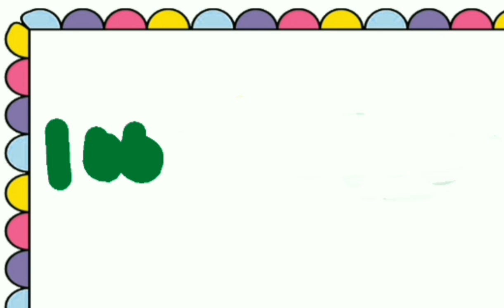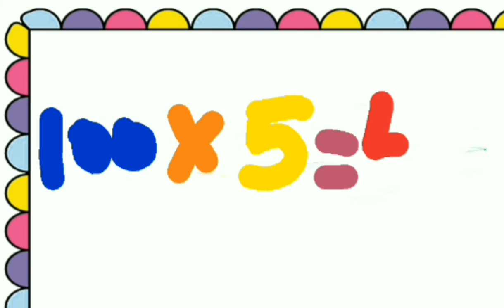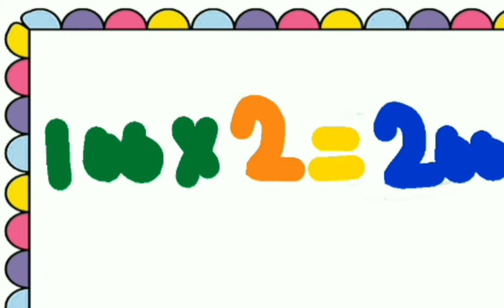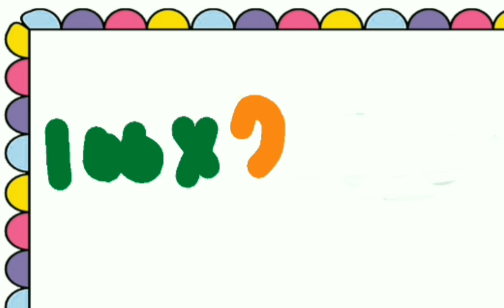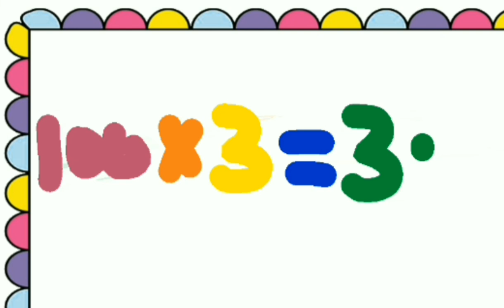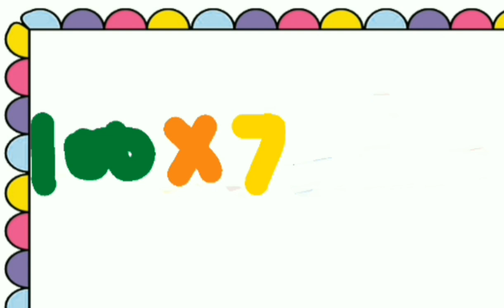5 Times Table Of 100 l Learn Multiplication Of Table One Hundred 100x1=100 l 5 Times 100 Table Song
5 Times Table Of 100 l Learn Multiplication Of Table One Hundred 100x1=100 l 5 Times 100 Table Song For Kids